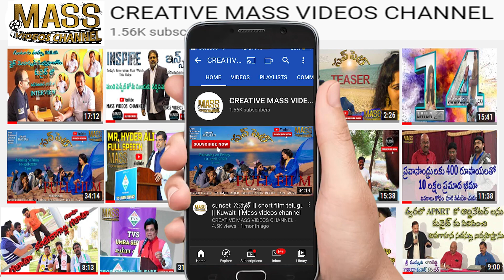MR.JILAKARRA MURALI ROYAL SPEECH II SALAM ABDUL KALAM 2023 EVENT IN KUWAIT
CREATIVE MASS VIDEOS CHANNEL
MASS MEDIA
MR.JILAKARRA MURALI ROYAL speech in SALAM ABDUL KALAM 2023 EVENT IN KUWAIT

Avul Pakir Jainulabdeen Abdul Kalam BR was an Indian aerospace scientist and statesman who served as the 11th president of India from 2002 to 2007. He was born and raised in Rameswaram, Tamil Nadu and studied physics and aerospace engineering. Wikipedia
Born: October 15, 1931, Rameswaram, India
Died: July 27, 2015, Shillong, India
Awards: Bharat Ratna, Veer Savarkar Award, Hoover Medal, MORE
Full name: Avul Pakir Jainulabdeen Abdul Kalam
Education: Madras Institute of Technology, Anna University (1955–1957), MORE
Previous offices: President of India (2002–2007), Principal Scientific Adviser to the Government of India (1999–2001)